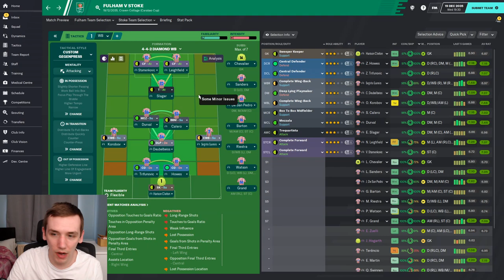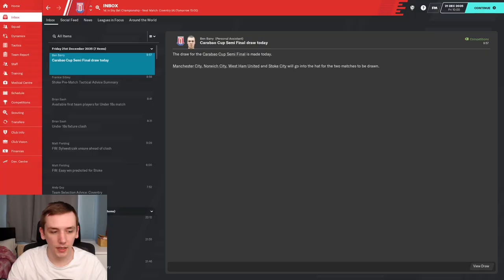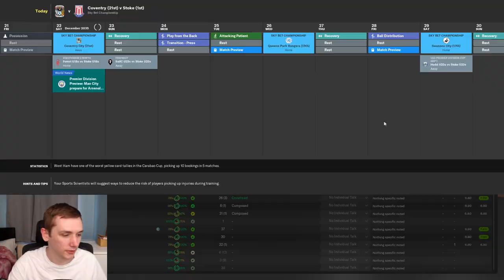FM20 | YOYOMAN STOKE CITY | #96 | FLYING HIGH | FOOTBALL MANAGER 2020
In today's episode we take on Fulham in the league cup quarter finals and Coventry in the league.